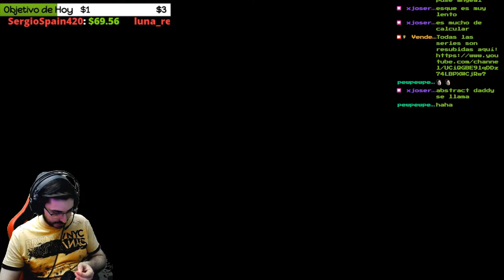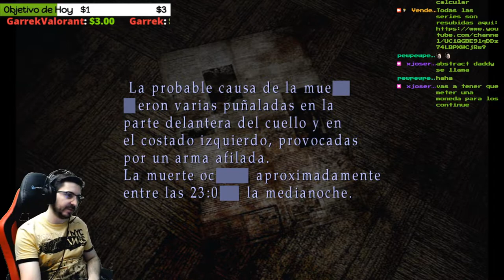💀BOSS Abstract Daddy💀🕹️SILENT HILL 2 Blind Run en Difícil/Difícil🕹️🔴Ep.38🔴